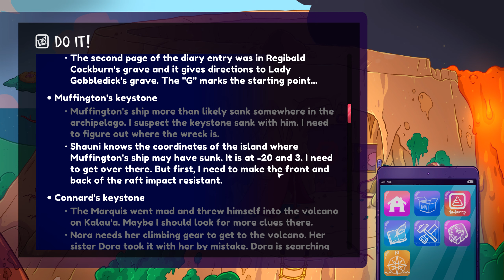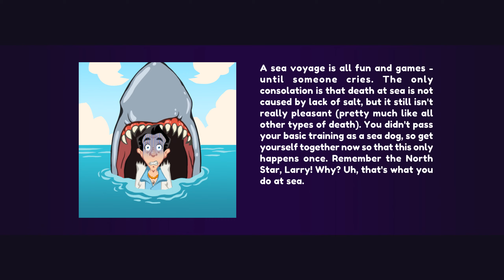Let's play LEISURE SUIT LARRY WET DREAMS DRY TWICE EP 12 No Commentary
We be pirates now

No obstacle will keep me away from my beloved, my Faith, not even the wild and untamed islands of Kalau’a. Those lovely island ladies can only distract me for so long as my heart’s compass only points in one direction - Faith!